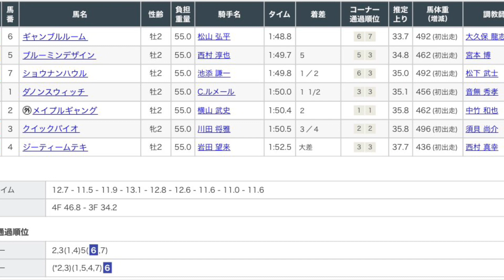6/25 阪神5R新馬戦レース映像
6/25 阪神5R新馬戦レース映像です！

1着　ギャンブルルーム
2着　ブルーミンデザイン
3着　ショウナンハウル